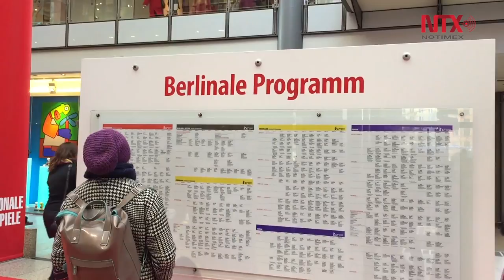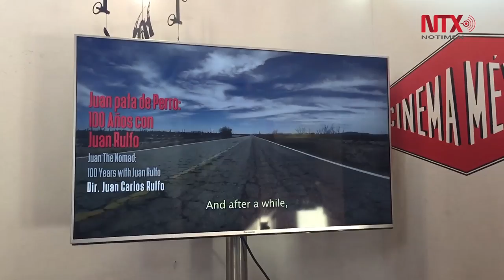"Una maravilla" el México como país en foco de la Berlinale: IMCINE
Gran éxito en México Pop-up, en el EFM